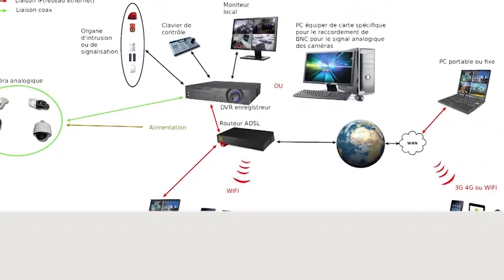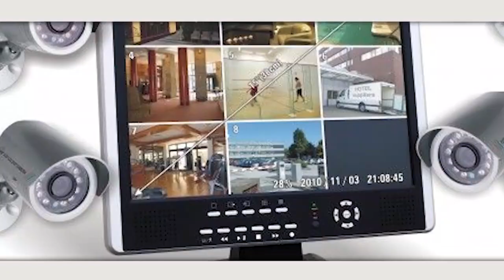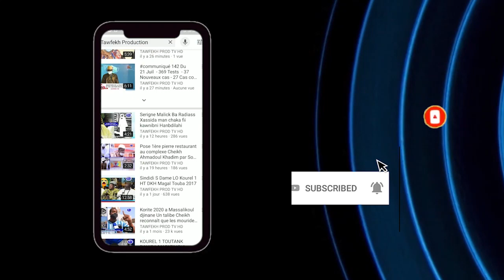CHEIKH AMAR AK SERIGNE MOUHAMADOU LAMINE BARA FALLOU MBACKE ENTRETIEN EXCLUSIF CHEIKH AMAR TOUBA TV